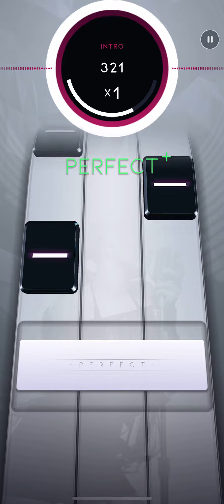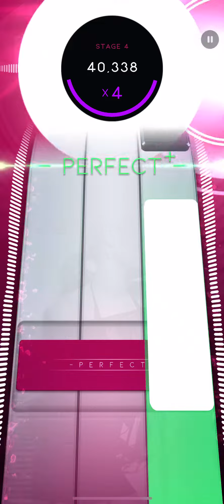[Beatstar] Hit 'Em Up Style (Oops!) - Blu Cantrell / DP 75K